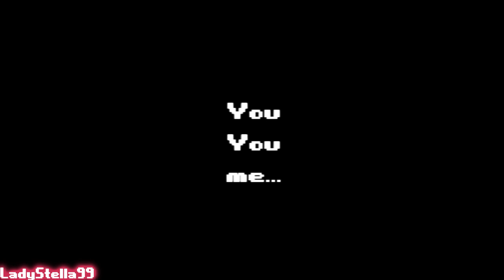Angels in Disguise || Scarlett & Valtor - Joystick *Request*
I Love this Color & This song *-* . The Beginning is just for fun ;). Hope You Like it! This Video is a little Pervy so FSK 12 :P!

Show- Angels in Disguise (winx club)
Color by- winxsmileyx28
Song- Joystick (simon curtis)
Requester- DragonGirlx33